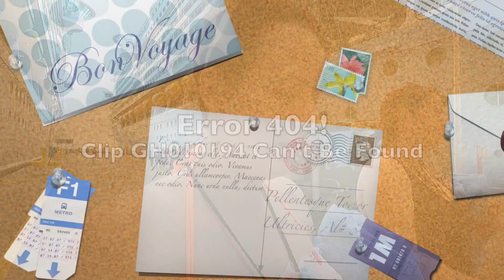Finally Going Abroad Again | Florida / Disney 2022 | Random With Rachel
Yay!! We are finally heading over to the other side of the pond again, and you guessed it we will be heading to Walt Disney World. I've been so looking forward to this trip as our last trip was in 2018 and our previously booked trip for 2020 was cancelled.

However, we still have 4 sleeps to wait until we finally get to Disney as we are starting this trip with a 3 night cruise.

I hope you enjoy this video, and "hold onto your hats and glasses because" we will shortly be heading onto "the wildest ride in the wilderness". Bye! 👋🏼

rachelalice01 - For Regular Content (account name subject to change)
randomdisneywithrachel - For All The Disney Related Content

randomwithrachel - But I'll Be Honest, I Don't Really Post On Here

Island Short
Source: Final Cut Pro sound effects